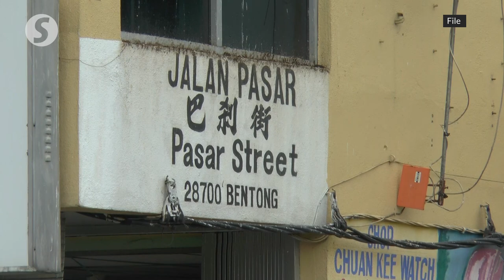GE15: A heart to help people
Lending assistance to those in need has always been Tan Sri Liow Tiong Lai’s passion and that is the drive that kept the former transport minister in politics despite no longer being an MP since 2018.